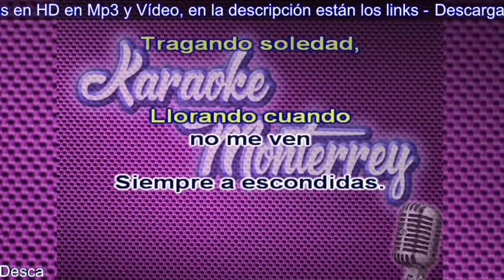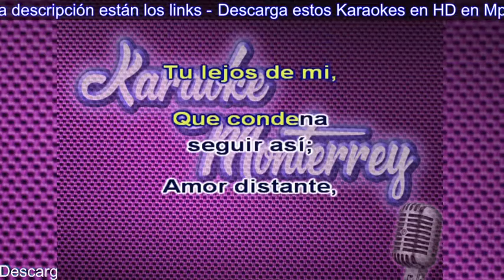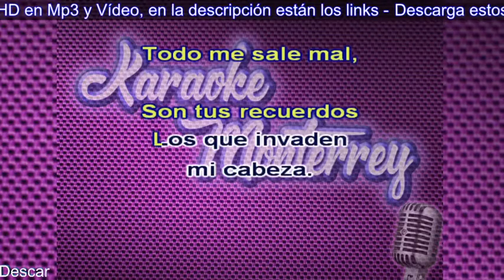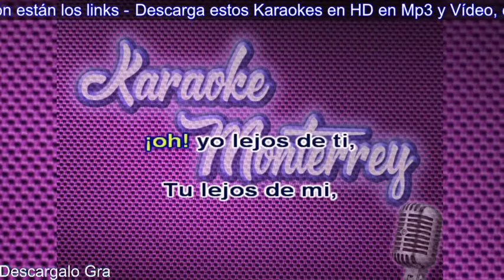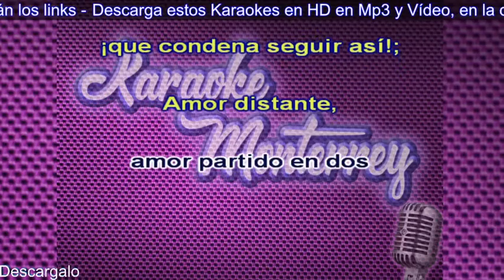Karaoke Monterrey - Ernesto Dalessio - Quien Demonios Nos Separó